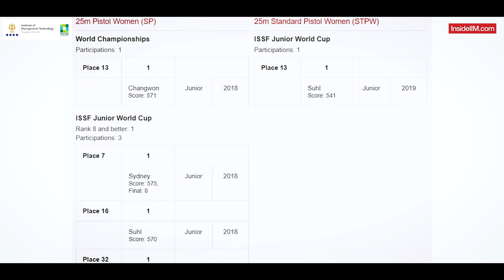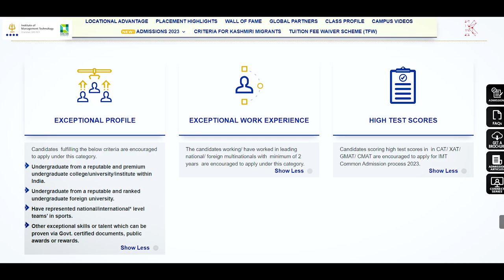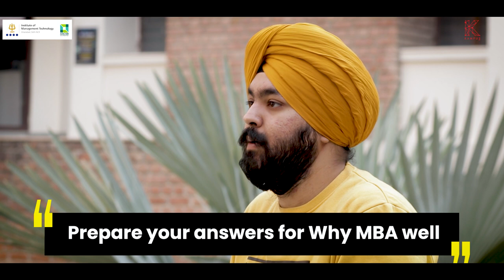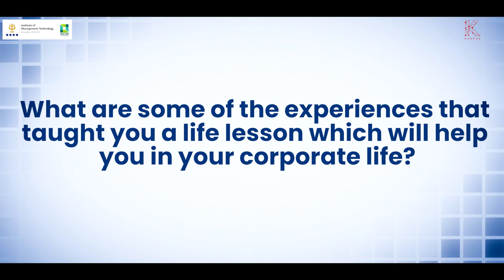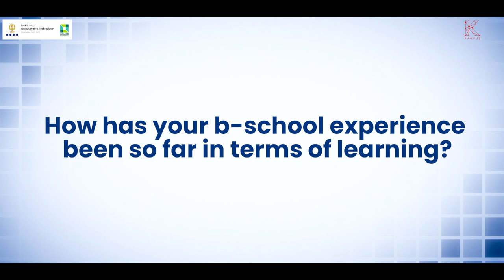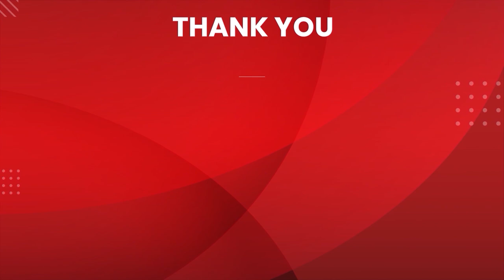Learn how Exceptional profile candidates got admission in IMT Ghaziabad I Profile based MBA college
Watch this video to learn how candidates with exceptional profile are regarded for admission at IMT Ghaziabad. In this video our students, Ms. Arunima, a national level shooter and Mr. Angad Singh, champion in Taekwondo and Skating who made it to IMT Ghaziabad last year and set an example for many well-rounded personalities with exceptional profiles to start their successful professional journey with IMT Ghaziabad. IMT Ghaziabad drives to identify such exceptional profiles in their MBA cohorts to substantially increase the quality of learning inside the classrooms.